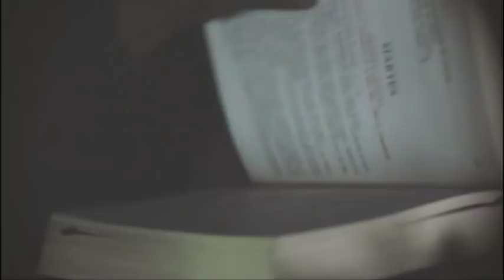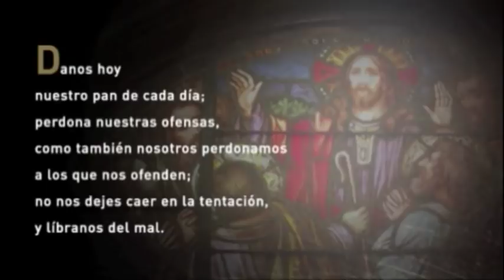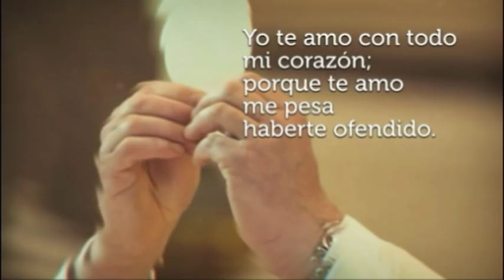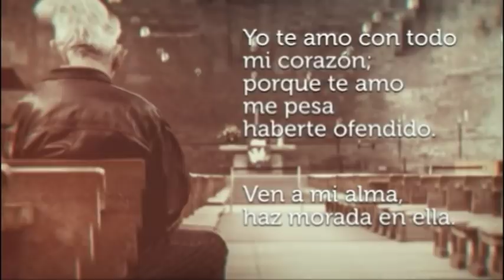Santa Misa de Hoy, Martes, 19 de Noviembre de 2019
Santa Misa de Hoy, Martes, 19 de Noviembre de 2019, presidida por Mons. Baudilio Merino de la Parr. Ntra. Sra. de la Providencia en Rio Piedras, desde Teleoro Canal 13.